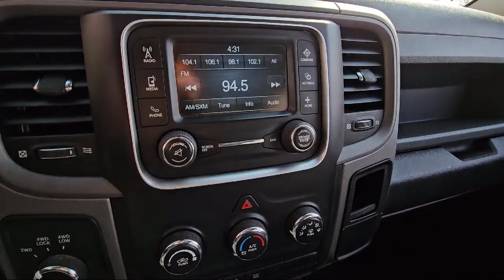2014 Ram 1500 Tradesman Standard Cab Blaine Fridley Coon Rapids Anoka Andover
2014 Ram 1500 Tradesman Standard Cab Stock Number: C3122 Vin:3C6JR7DT0EG101976.

Bedrock Motors
9901 Central Avenue